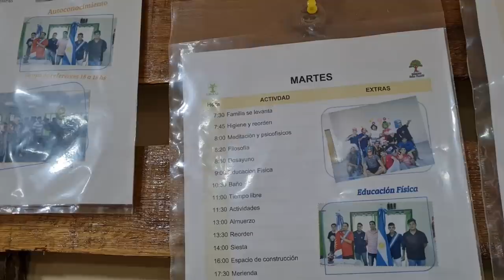📢 Las 2 CARAS de SANTIAGO DEL ESTERO [Te mostramos TODO] | 🌎 [USHUAIA-ALASKA] - AÑO2|Ep.45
Año 2 - Episodio 45 | Visitamos Santiago del Estero, una ciudad que nos sorprendió por su contraste. Obras europeas en una de las provincias más pobres de Argentina. Te mostramos las 2 caras de Santiago del Estero.

🏡 ALOJAMIENTO: contratá tu alquiler temporal en pesos argentinos y sin impuestos extras en ALQUILER ARGENTINA

👫Somos Caro y Santi, una pareja que en el 2019 renunció al trabajo y vendió todo para recorrer el mundo.